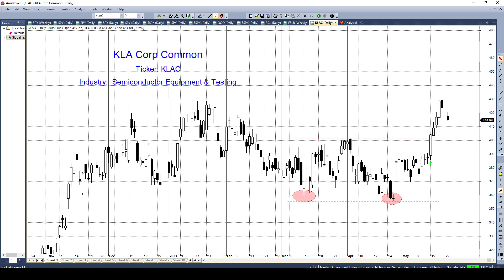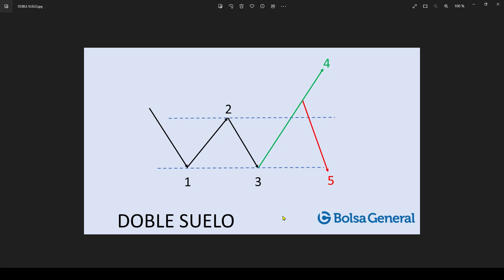💰💰¿Funciona la figura de doble suelo? PARTE 1. 📈 Cuantificamos el patrón Chartista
👀 ¿Funciona la figura de doble suelo?  Voy a intentar programar el patrón  de doble suelo y cuantificarlo sobre una cartera de acciones del  S&P500. ¿Realmente se puede ganar dinero operando este patrón? ¿Es  rentable?

📊Análisis de mis sectores favoritos y 4 Fondos de INVERSIÓN con Miralta Bank, Versa y David Galán